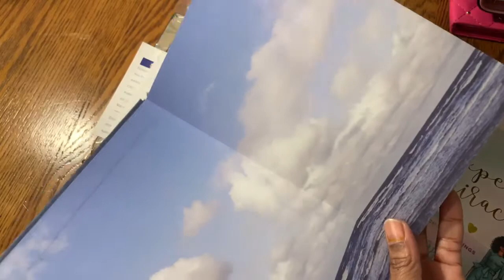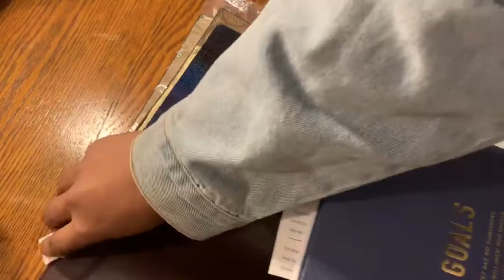My New Travelers Notebook by COACH -Review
The contents of this video is Not Meant for Kids Under 18 years of age.
Check out my review of my new travelers notebook that my Luv ordered for me. If you know me I am an avid planner with a bujo and tn that I carry every day in my purse. This is not my first one as they are hard to come by but this one is so pretty. The last time I brought a matching planner bag but not this time. 😞 I couldn’t find one. Tell me what you guys think in the comments

Join me on my other Social Media Outlets

Facebook Crafting - Crafty Girls Rock
Facebook Planning - The Glamour Planner
IG Crafting/Planning - The Glamour Planner
Jewelry Making-Be Charmed NJ FB/IG

Share your Planner Love with me in the comments Loves

Happy Planning Loves 💕 TGP